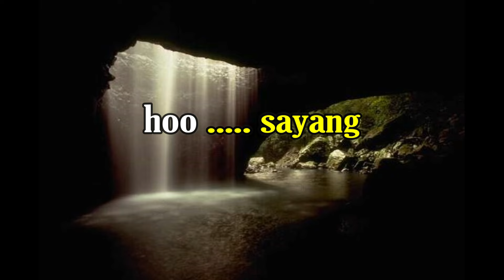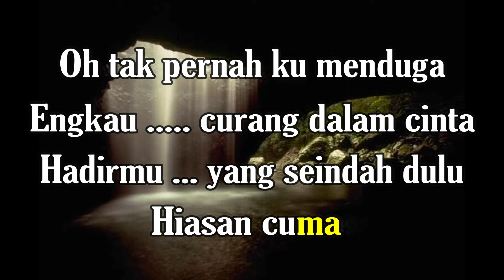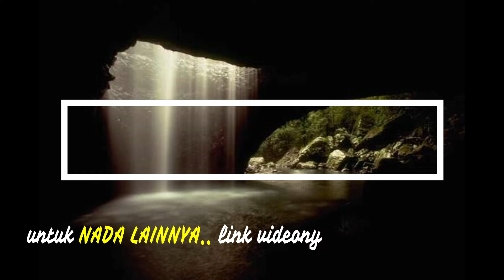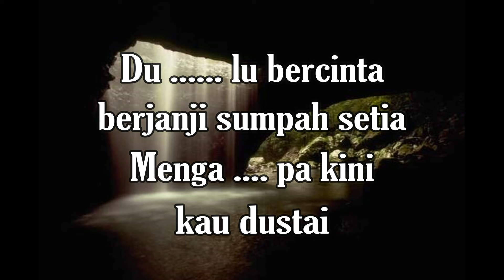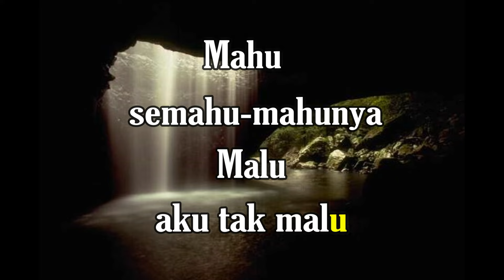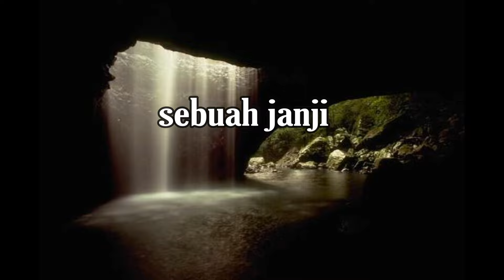MEMORI SEKUNTUM RINDU -SPOON- KARAOKE